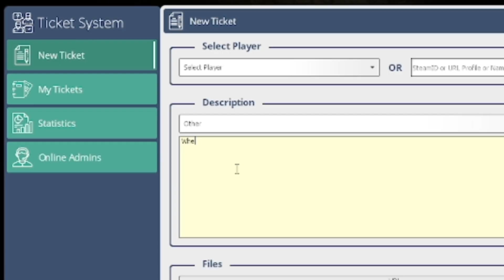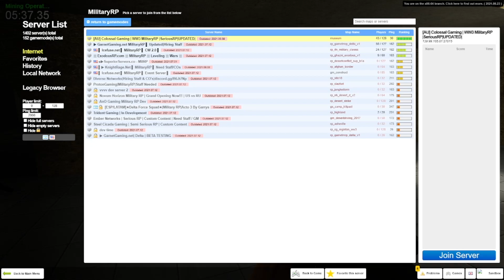The MILITARY Garry's Mod Experience!!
Colossal Gaming Military RP is fun

This video is for entertainment and does not show our feelings on current world events.